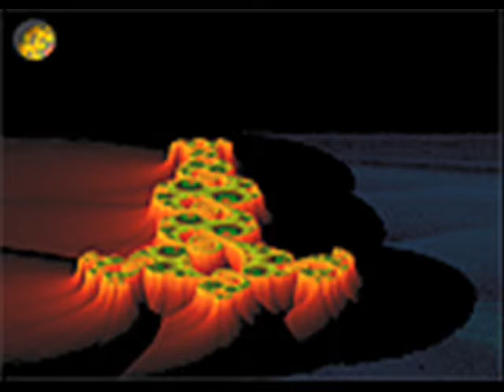DragonFly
Club Edit